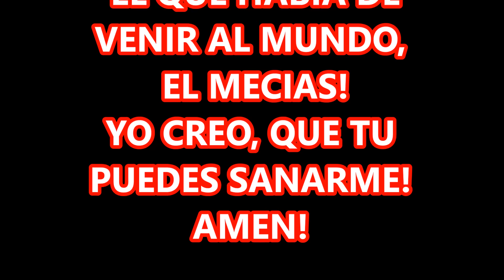ORACION DE SANACION EN MI ENFERMEDAD HOY TE BUSCO DIOS AMADO PARA PEDIRTE SÁNAME SEÑOR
PIDAMOS CON FE AL SEÑOR, PORQUE NADA HAY IMPOSIBLE PARA DIOS Y SEGÚN SEA NUESTRA FE, ASÍ SERÁN LAS COSAS QUE NOS SUCEDERÁN.

La oración es buscar a Dios, es ponernos en contacto con el Señor es encontrarnos con El, hablarle y compartir nuestras alegría y nuestras penas, es acercarnos a Dios y dejar en sus manos nuestras necesidades y nuestra gratitud!

OREMOS Y SEAMOS PORTADORES DEL MENSAJE DE DIOS, SIN AVERGONZARNOS, PORQUE SEREMOS AVERGONZADOS Y NEGADOS POR JESUS, DELANTE DE DIOS. ASI LO ESCRIBIO JESUS.